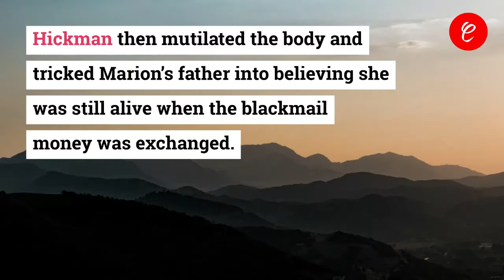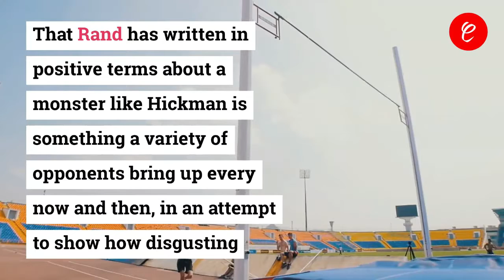# Did Ayn Rand admire the killer William Hickman? || Best Book || 2020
# ayn rand